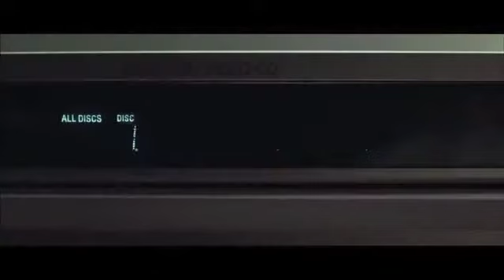You're next (2013) bande annonce VF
La famille Davison est réunie dans sa maison de campagne pour célébrer l'anniversaire de mariage des parents. Alors que chacun commence à laisser éclater ses frustrations et rancoeurs, la maison est prise d'assaut par un groupe de tueurs masqués. La réunion de famille tourne au jeu de massacre, les assaillants tentent de les supprimer un à un. Mais sous ses airs d'innocente petite amie, Erin va s'avérer pleine de ressources...